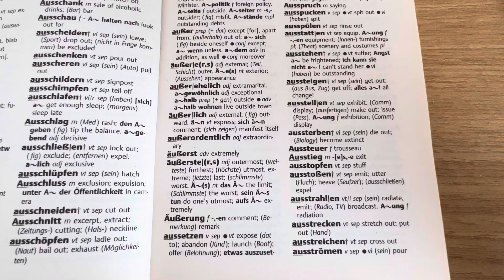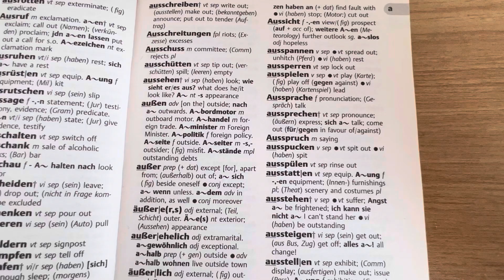Essential German Dictionary Tag 25